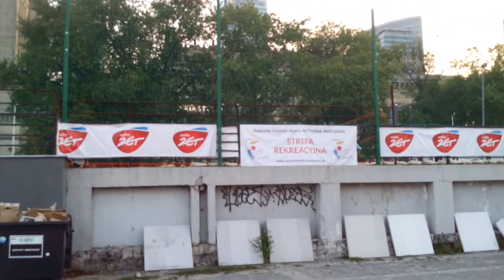DAMY RADĘ,GDY MAZUR ZA DORADZANIE NA STRONĘ PEPICZKÓW PRZEPĘDZIMY I PO LICHWIE!!!